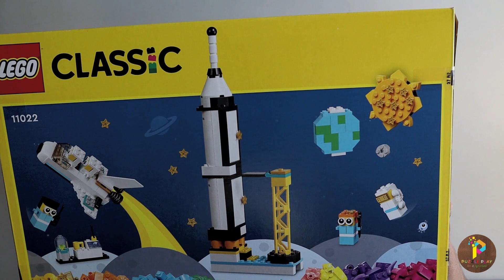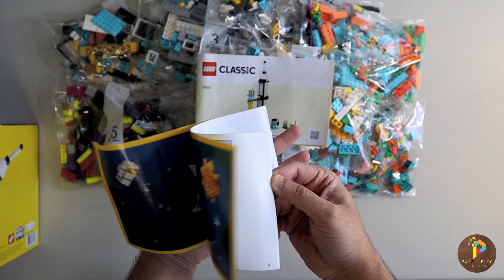Lego Classic 11022 “Space Mission” All Sets Build Compilation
Lego Classic 11022 “Space Mission” comes with 1700 pieces of different colors. We can download the Lego Classic 11022 “Space Mission” instructions guide online and it comes with the booklet as well. Lego Classic Boxes are made to create sets as our own ideas including the sets they provide. 😊
Lego Classic 11022 “Space Mission” Build Series
Puzzle Play Do It Yourself